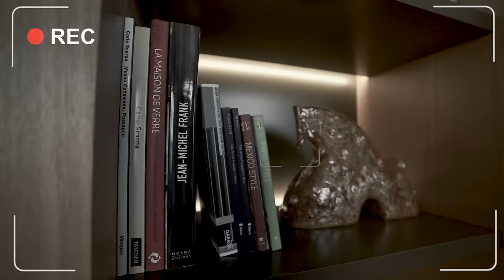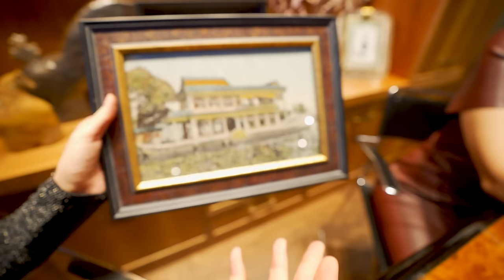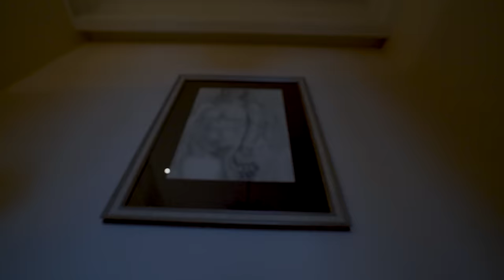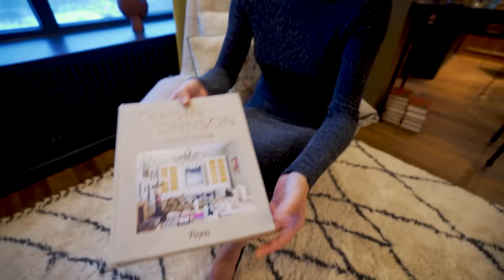РУМ ТУР по дизайнерской квартире // Интерьер вне времени // Цвет, винтаж и декор в интерьере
Друзья, вы на канале Дизайне интерьера и в этом видео мы проведем для вас румтур по квартире дизайнера. Покажем, каким может быть интерьер вне времени и трендов, как создать современный и стильный интерьер, начиная от цветовой палитры и заканчивая винтажными предметами мебели и современными решениями. Также покажем мастер-класс от дизайнера, как оформить картину для интерьера. И конечно, в конце вас ждет конкурс.
В видео вас ждут лайфхаки от дизайнера интерьера, хитрости планировки квартиры и множество идей для оформления спальни, гостиной, кухни и входной зоны. Смотрите рум тур по квартире мечты!

✅ Спасибо за помощь в подготовке выпуска дизайнеру Ольге Данн: Instagram* @ollchen

Полезные ссылки из выпуска:
✅ Группа для покупки картин в вк:
Надо же! Аукцион современного искусства
✅ Наташа и Дима - риэлторы, дизайнеры, галеристы
Всегда могут помочь подобрать картины в интерьер

* принадлежит компании Meta, которая является экстремистской организацией, деятельность которой запрещена на территории РФ.

Дизайнер интерьера — это канал про дизайн и ремонт квартиры и дома. Здесь вы найдете тренды дизайна 2020, идеи для дизайна квартиры, рум тур по реализованным проектам, полезные советы о том, как сделать ремонт своими руками и многое другое.

Тайм-коды:
00:00 Анонс
00:35 Описание исходных данных проекта
02:49 Входная зона. Лайфхаки для пола
04:09 Первая ванная комната
08:15 Свет во входной зоне
11:05 Гардероб
11:40 Где электрощиток?
12:43 Гостиная
17:25 Что такое Интерьер вне времени?
19:30 Кухня и секреты планировки
23:05 Настроение и винтажная мебель
32:02 Декор в интерьере
35:05 Спальня
45:20 Мастер-класс по оформлению
52:24 Вторая ванная комната
58:00 Конкурс для подписчиков